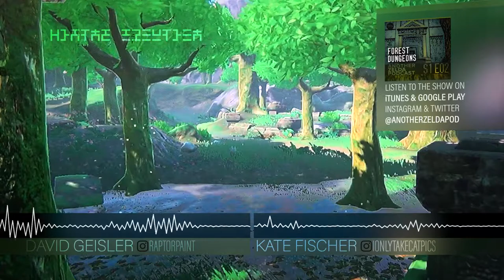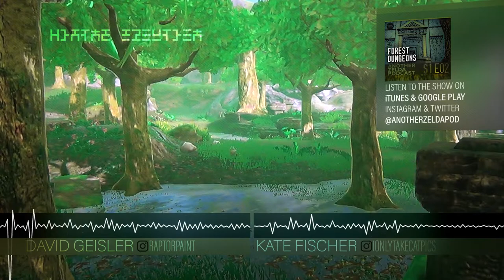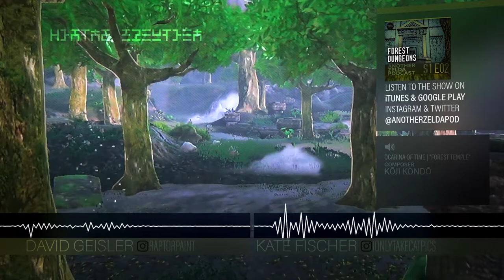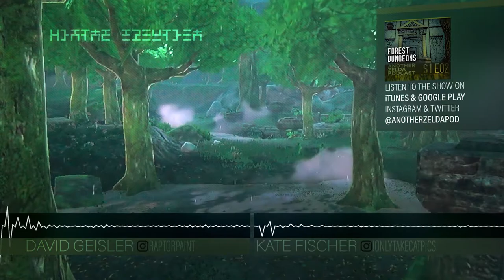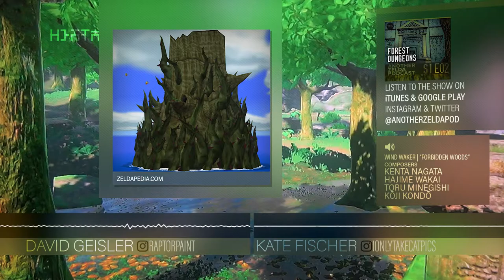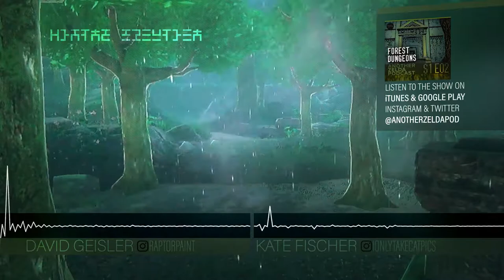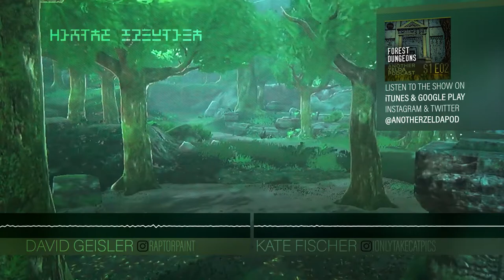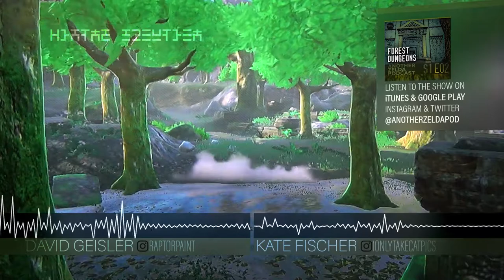"Forest Dungeons" | Another Zelda Podcast S1 E02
David and Kate discuss the evolution of the series' forest themed dungeons.

HOSTS: David Geisler, Kate May